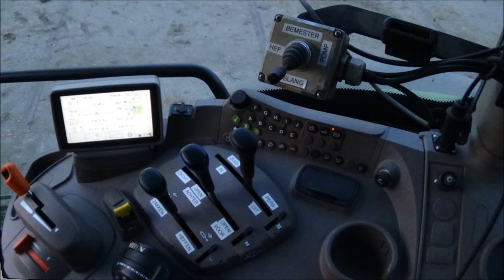slangaansluiter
Mooi systeem zo